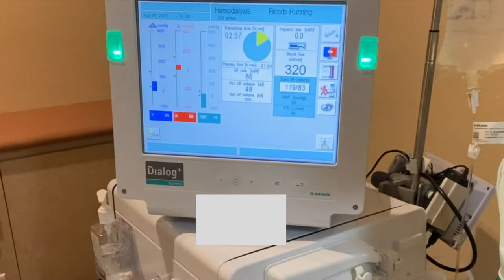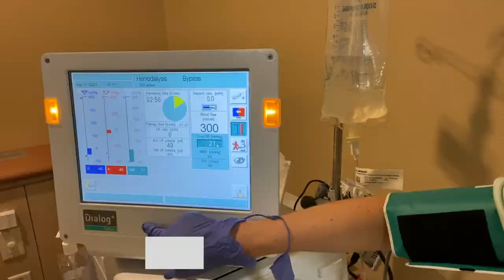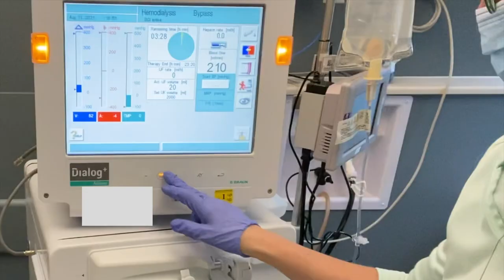DIALYSIS NURSE LINDSEY: STEP BY STEP DIALYSIS RESTROOM BREAK: BBraun Machine BYPASS STEPS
STEP BY STEP DIALYSIS RESTROOM BREAKDIALYSIS NURSE LINDSEY: STEP BY STEP DIALYSIS RESTROOM BREAK: BBraun Machine BYPASS STEPS

DIALYSIS MACHINE: HOW TO PUT IN BYPASS FOR BATHROOM BREAK

 REAL DIALYSIS MACHINE

BBRAUN DIALOGMACHINE BYPASS
BATHROOM BREAK, Having NEEDLE ISSUES that are taking time to resolve and you want to prevent the machine from clotting, or
1: STOP PUMP
2: FLUSH ARTERIAL LINE, return blood like regular rinseback
3: Place machine in bypass
4: CHECK SITTING BLOOD PRESSURE.

5: STOP PUMP.
6: FLUSH VENOUS LINE
7: CONNECT ARTERIAL AND VENOUS LINES WITH RECIRC CONNECTOR.
8:OPEN SALINE LINES all 4 clamps are unclamped l
9: START PUMP
10: TRANSPORT PATIENT TO BATHROOM WHEELCHAIR IN ENCOURAGED: risk for hypotension, fall prevention

PATIENT RETURN FROM BATHROOM
1: STOP PUMP
2: CLAMP 4 LINES
3: CONFIRM NEEDLE PLACEMENT
4: CONNECT PATIENT TO MACHINE
5: START PUMP
6: TAKE MACHINE OUT OF BYPASS
7: REPLACE 1 L NS BAG
8: CONFIRM PRESCRIBED BLOOD FLOW RATE